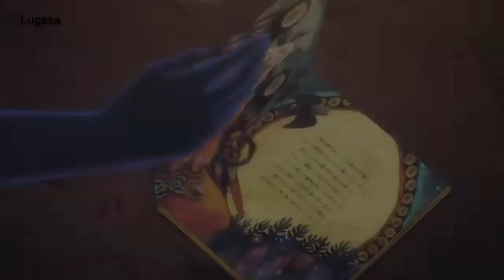Troye Sivan – THE QUIET مترجمة darling in the franxx amv